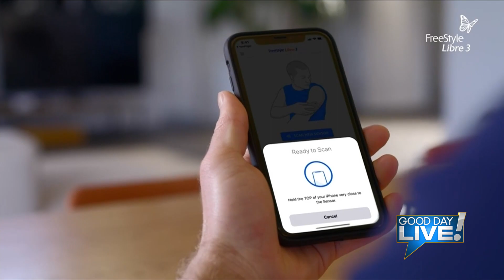Good Day Live! Depression and Diabetes